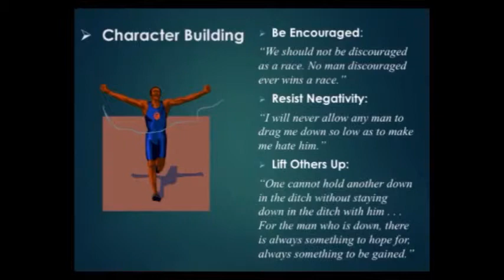Argosy U Lecture Part 3 Be Encouraged, Don't Hate, Lift Others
Sarah Washington O'Neal Rush featured speaker for Argosy University Lecture Series, delivers talk to students and faculty.